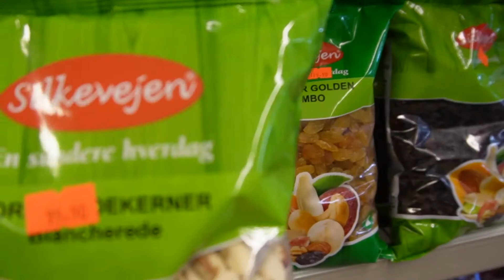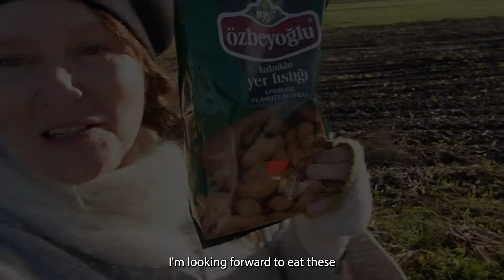I was travelling to Pakistan in my dreams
This is a video about friendship, and how to have digital friends in a another country

My movies are about my "Carpe Diem" - "Create your day", and how I do it